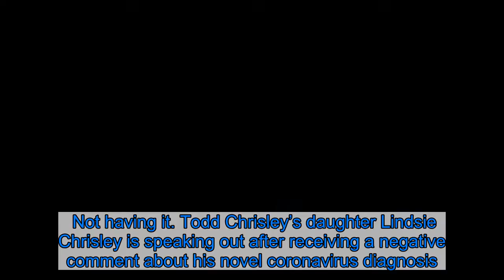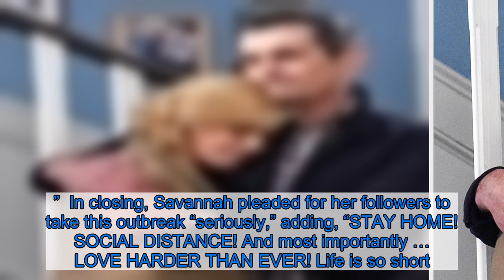Lindsie Chrisley Slams ‘Disgusting’ Comments About Todd Chrisley’s Coronavirus Diagnosis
Not having it. Todd Chrisley’s daughter Lindsie Chrisley is speaking out after receiving a negative comment about his novel coronavirus diagnosis.    In the wake of her father’s journey to recovery, the 30-year-old posted a screenshot of a startling message a troll DMed her about Todd’s condition to her Instagram Stories. “Hi Lindsie! Did you see your Dad has Covid? I guess the good guys really do win in the end,” the remark read.  Lindsie was then prompted to hit back at the commenter’s negative response. “The audacity of some people blows my mind,” she wrote in her Instagram Stories on Wednesday, April 8, along with the screenshot. “This is disgusting. My inbox is flooding with similar messages & I’m not here for it. Get right or get off my page.”  The reality star then threatened to expose the troll’s Instagram username, adding, “Don’t make me post your handles. Let’s make you ‘legendary.’”  Todd, 51, first confirmed his coronavirus diagnosis on Wednesday during an episode of his “Chrisley Confessions” podcast. At the time, he opened up about the challenges of overcoming the infection.  “Can we talk about this bitch called corona? I have been battling corona for three weeks,” the Chrisley Knows Best star revealed. “I was in the hospital for four and a half days, fever between 100 to 103 [degrees] and it has been the sickest I have ever been on this earth.”  Todd added, “Hopefully, I will get better every day, but as of right now, folks, I still am not clicking on all cylinders. I am probably about 70 to 75 percent of what I normally am, but that last 25 percent is kicking my ass.”    After disclosing the status of his health, Todd’s daughter Savannah Chrisley posted an extensive statement to Instagram, which detailed the difficulties her family has faced amid her dad’s fight. Savannah, 22, also admitted that she’s “never been so scared” amid her father’s health battle, noting how her “mindset” on the virus changed after it affected her own family.    “When dad started getting sick, I immediately started worrying,” she wrote on Wednesday. “He and I are the worriers of the bunch. After a couple days, [my] mom [Julie Chrisley] and I talked him into going to urgent care. He went in and he was showing all symptoms of COVID-19, so they tested him. Here in TN, Vanderbilt [University Medical Center] was extremely prepared for testing and has testing at 15 or so of their walk in clinics. So before people say… ‘OH HE ONLY GOT TESTED BECAUSE HE’S A CELEBRITY…’ u are WRONG! He went into an urgent care just like the rest of u would.”  Savannah revealed that Todd quarantined in his bedroom for seven days before his test came back positive. Thereafter, she said his “symptoms were worsening as days went on.” He later opted to visit the emergency room, where he stayed alone for three days because “he couldn’t fight it any longer.”  In closing, Savannah pleaded for her followers to take this outbreak “seriously,” adding, “STAY HOME! SOCIAL DISTANCE! And most